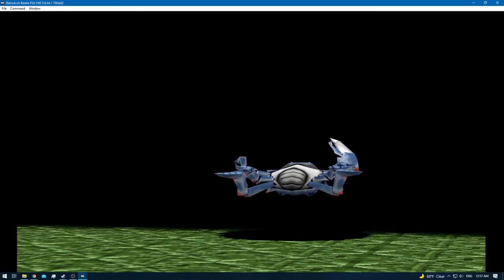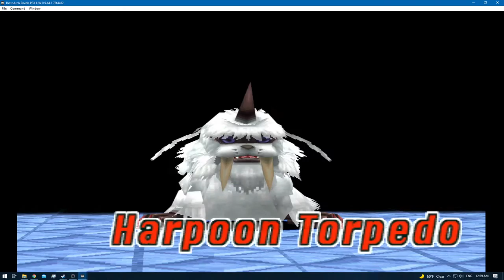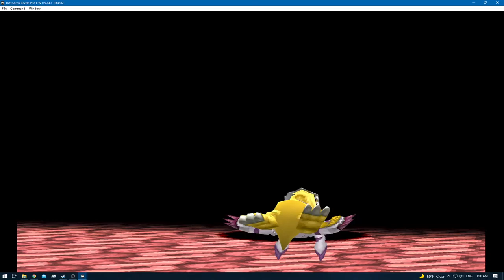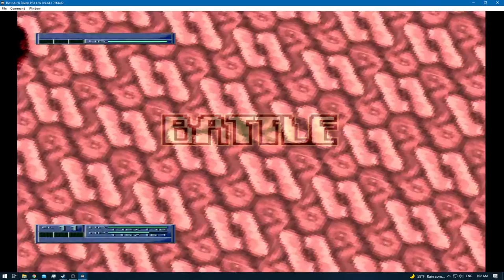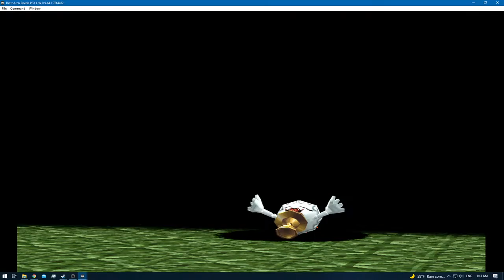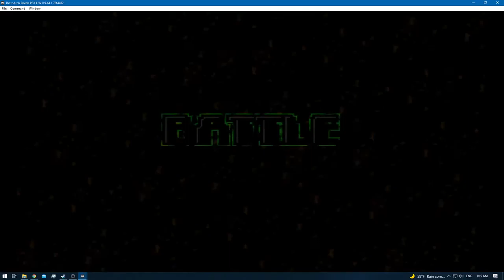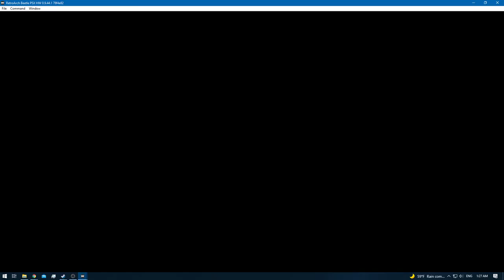Digimon World 2 [RA] - Episode 22.9 - Exploring & Training (Modem Domain) [NC]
* 0 - 10 [Rookie]
* 11 - 20 [Champion]
* 21 - 30 [Ultimate]
* 31+ [Mega]

None!

None!

None!

None!
[YouTube Chapters]

0:00 - [YouTube Time Stamp Feature]
0:02 - [Preparations]
0:04 - 1:07 [Gameplay: (Digital City)]
1:09 - 34:08 [Modem Domain] [Exploring / Training]
34:09 - 35:07 [Gameplay: (Digital City)]
35:08 - 35:22 [Digi-Evolution: Biyomon - Veedramon]
35:23 - 36:10 [Gameplay: (Digital City)]
36:11 - [End of the Episode]